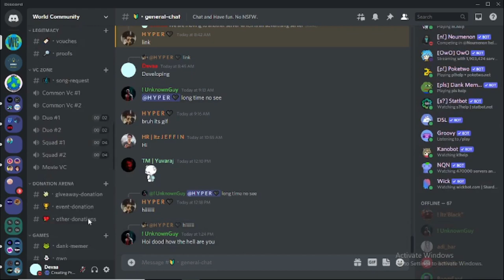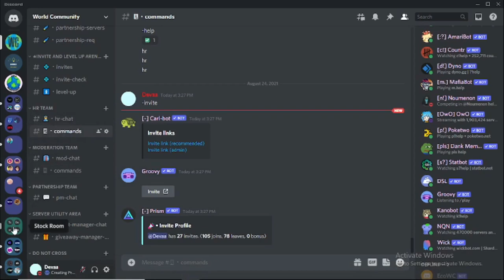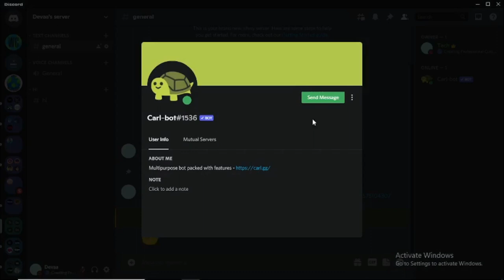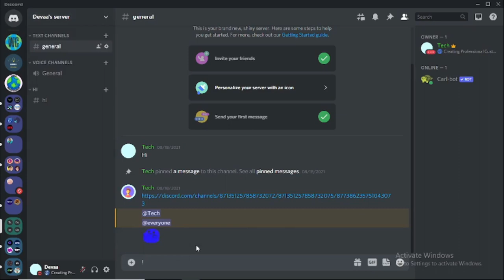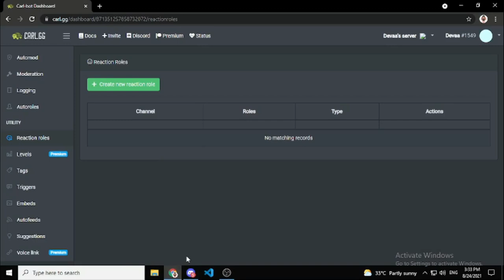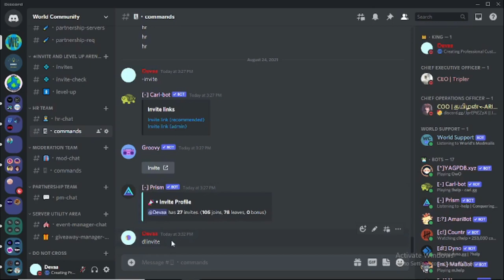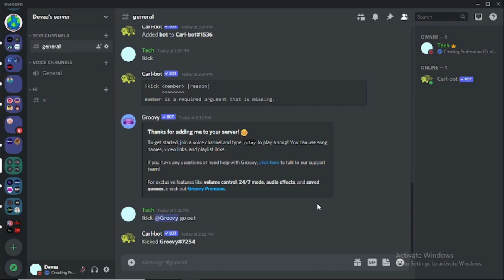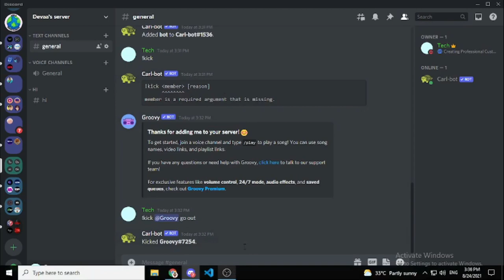What are Discord Bots?💥| Discord Series #6🔥 | Tech Devaa Tamil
Hi Guys!